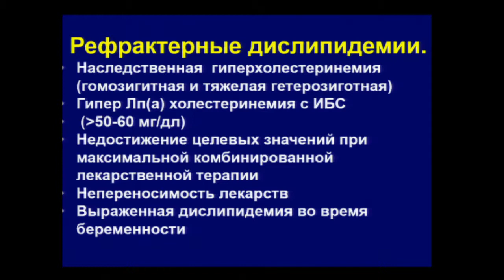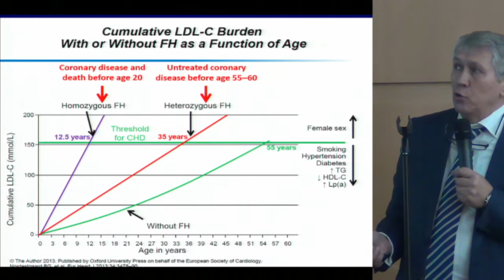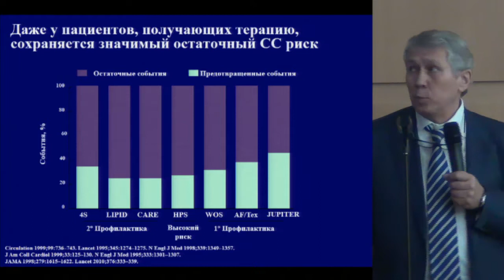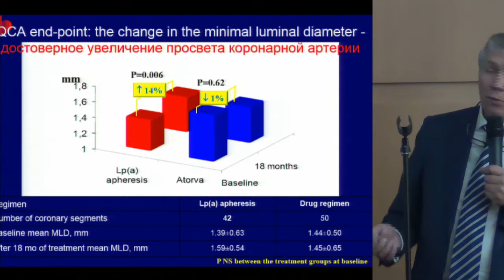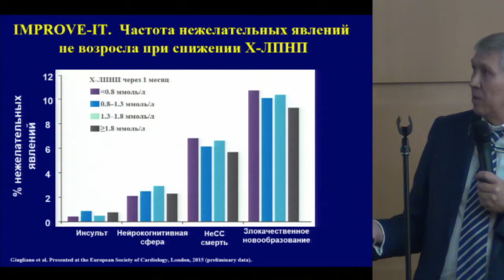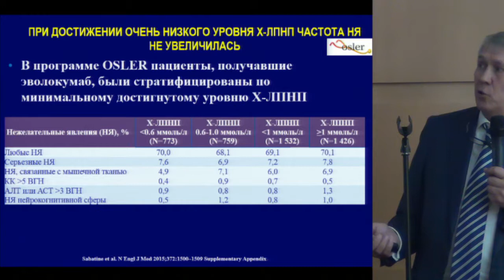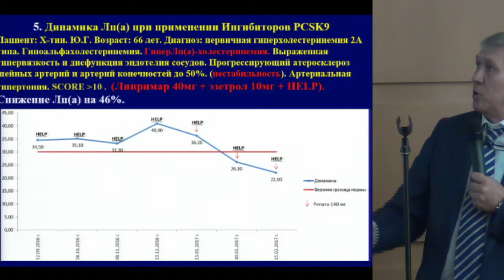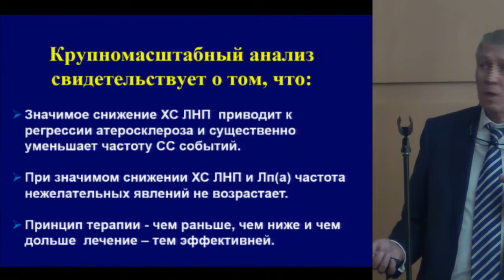Г.А. Коновалов, Опыт лечения наиболее тяжёлых случаев дислипидемий.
21-22 сентября 2017 года.

21 сентября 2017 года.
Конференц зал сектор А. Сателлитный семинар: «Гиполипидемическая терапия: актуальные вопросы» («Амджен»).